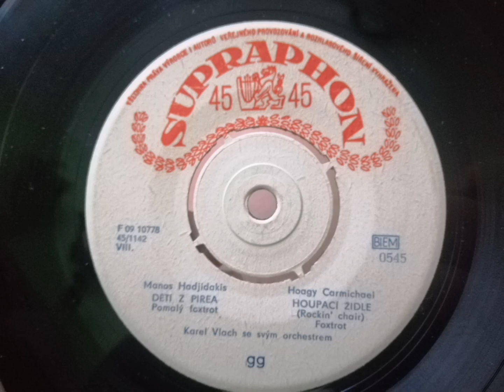Karel Vlach se svým orchestrem - Děti z Pirea